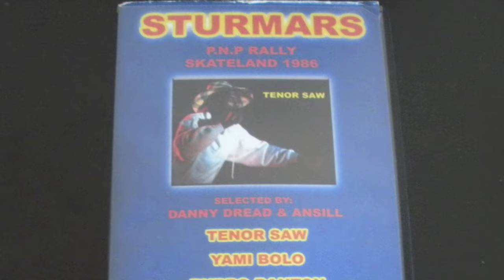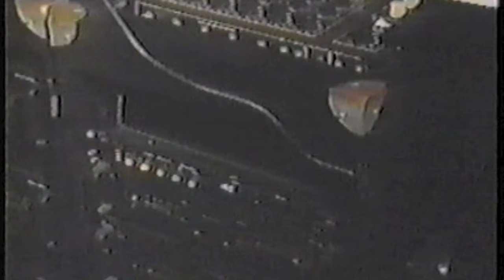Tenor Saw, Yami Bolo, Burro Banton, John Wayne, Cutty Ranks, Junior Cat, Peter Metro Live 1986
Sturmars P.N.P Rally Skateland 1986 feat. Tenor Saw (Full). Selected by Danny Dread & Ansill. Featuring Tenor Saw, Yami Bolo, Burro Banton, John Wayne, Cutty Ranks, Junior Cat, Peter Metro, Ricky Tuffy, Joe Lickshot...Reggae Dancehall Jamaica #1986